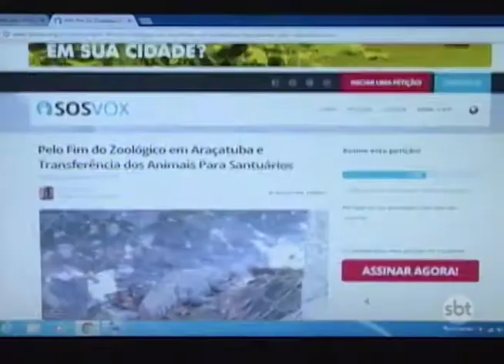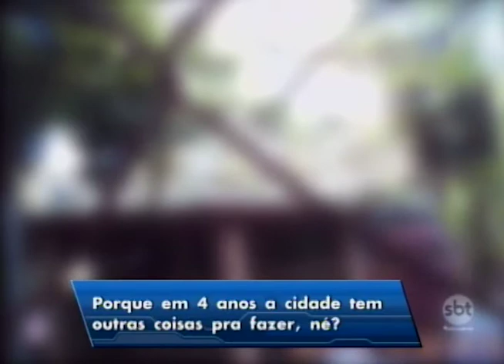Situação Precária: Zoológico de Araçatuba é alvo de petição para fechamento